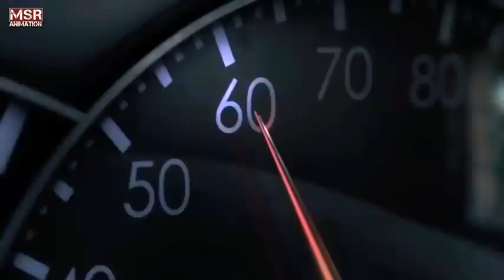जीवन बहुमूल्य है। आपका भी और उनका भी। No Over speeding। Motivational Video